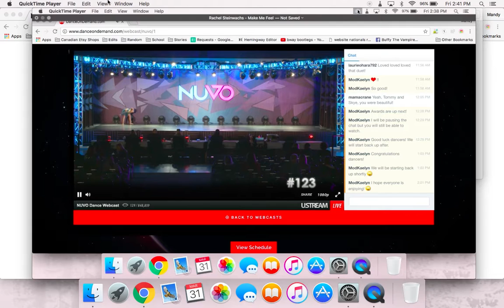Sierra Resendes - Old Chests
High Gold
Teen Contemporary Solo
Joanne Chapman School of Dance
Nuvo Buffalo 2017